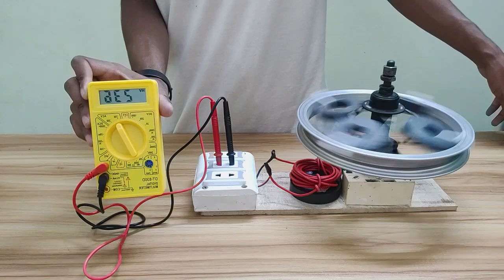New...how to make 220V powerful free electricity generator with 50KW copper wire 100%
Hello my dear friends, in this video I'm going to show you New...how to make 220V powerful free electricity generator with 50KW copper wire 100%